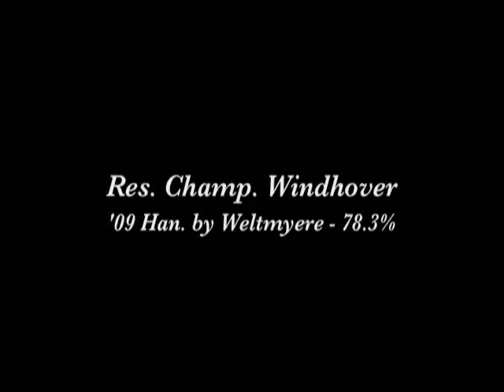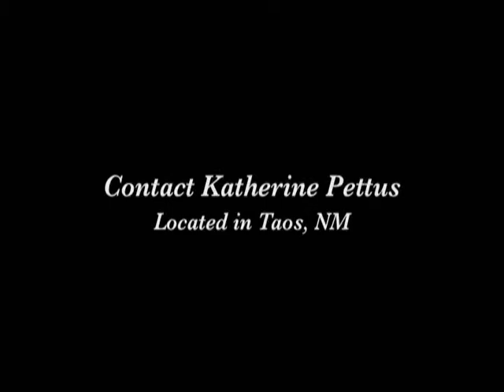'09 Weltmeyer Hanoverian Colt for Sale by Sangre de Cristo Warmbloods - Windover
Sangre de Cristo Warmbloods is proud to offer for sale Windhover - a flashy colt by Weltmeyer with tons of presence!!    This 2009 colt scored a 78.3 % judged by Hilda Gurney at the Colorado Horse Park and was reserve champion colt!  Windhover is out of Ensenada by Exlibris.  Located in Taos, NM.